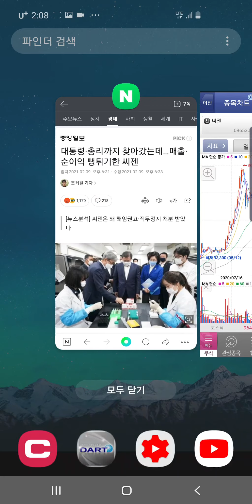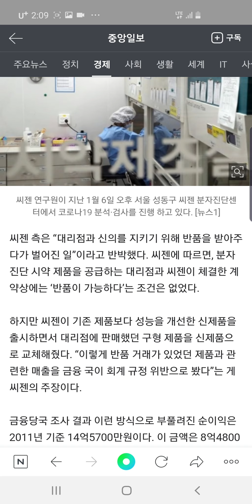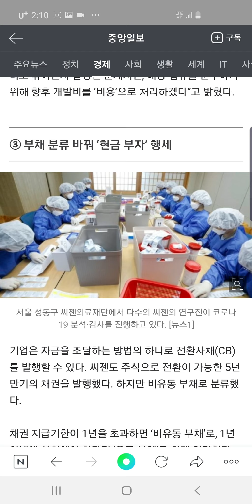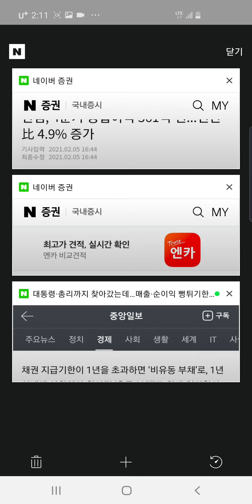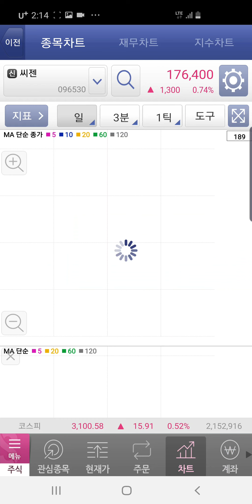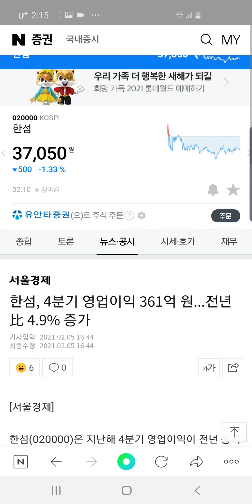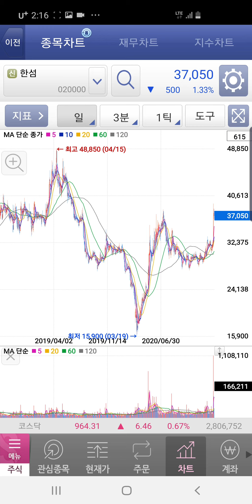Review종목: 씨젠, 한섬 / 직장인 장기주식투자 Project 34주차 수익율 체크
직장인 장기 주식투자 Project입니다.

매수 : 월 최소 1회 종목당 백만원
매도: 100% 수익 달성이 절반매도 후 타 종목 매수 반절은 장기보유